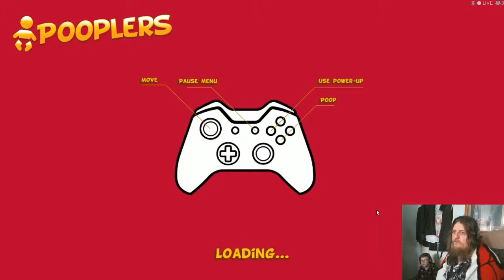Pooplers - The Best Party Pooper - TGB w/ Batprince and Pete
Come hang out on Discord Sirhc, Batprince, Pete and Ar0n show their true colors by being pooping babies, but in the end they team up for the greater good...the protection of candy

Merulu
Batprince